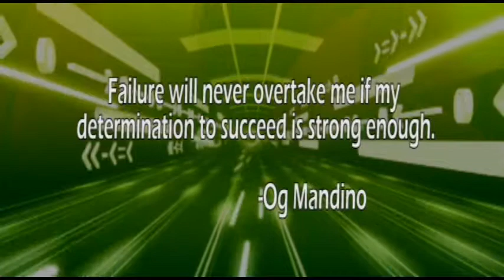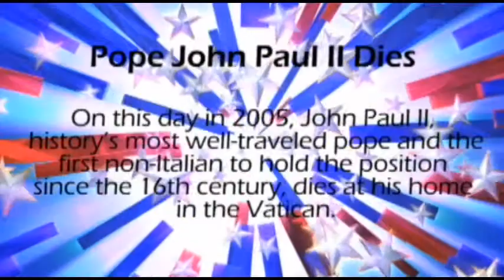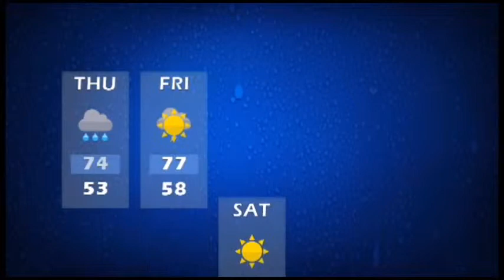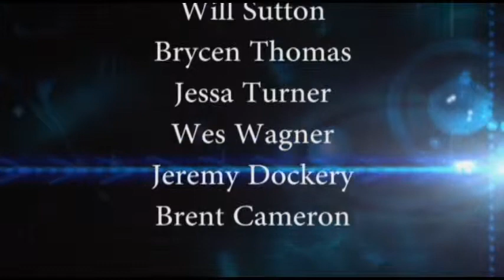Today's Spill - April 2, 2015